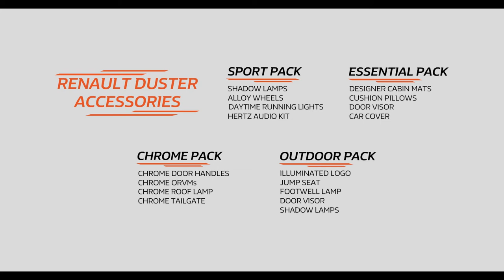Renault Duster Accessories Film 2016